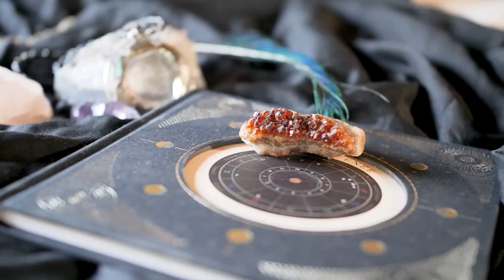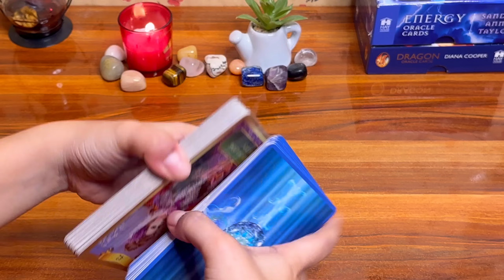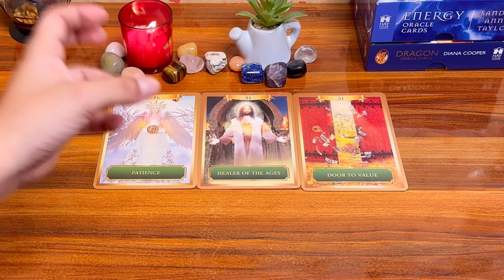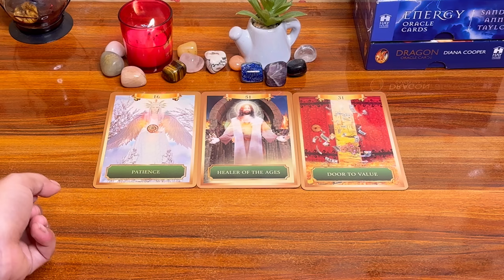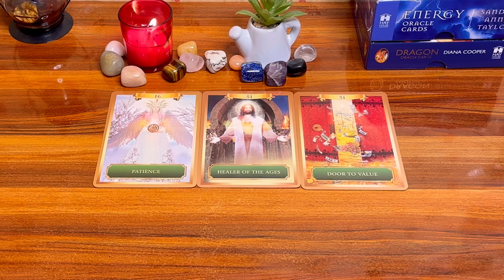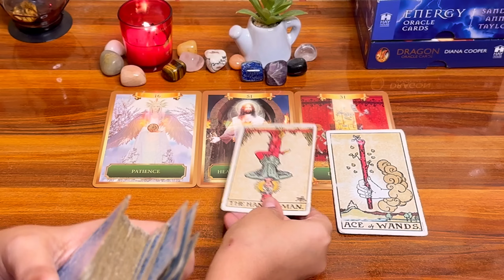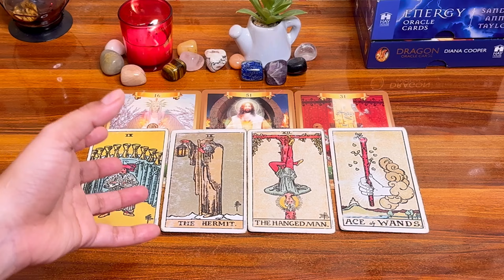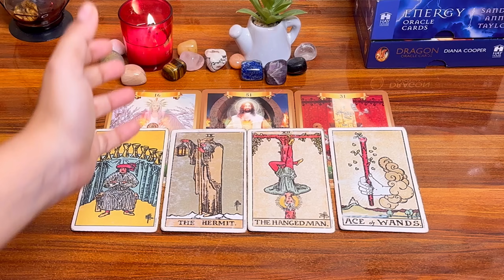❤️🤭आपके क्रश की नज़र में आप कैसे इंसान हैं?| 🫶🏼🥰How does your crush sees you?